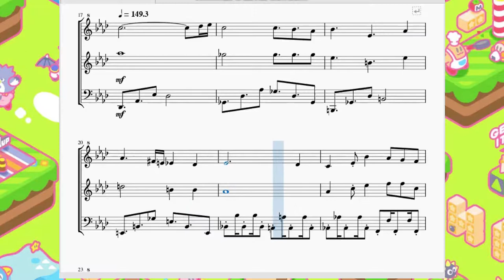カービィのブロックボール：ステージ2 Kirby's Block Ball：STAGE 2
今回はカービィのブロックボールより、2面ステージの曲を作らせて頂きました。

　この面からタイミングよくAボタンを押してカービィを強く弾き飛ばさないと壊せないブロックが出てきます。
　作ってから知ったのですが、このゲームはいつもの方々(石川淳、安藤浩和、酒井省吾)による作曲ではなくトーセというゲーム開発会社のサウンドスタッフによる作曲だそうです。大人になって知る真実…。